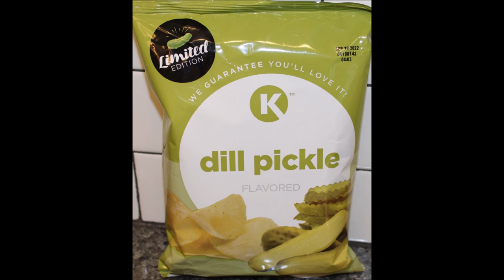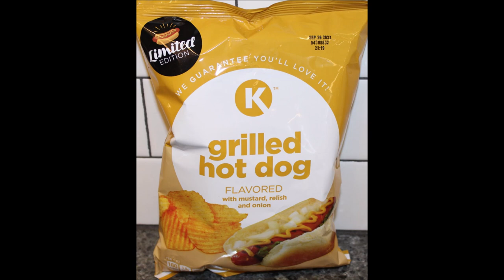Circle K: Dill Pickle & Grilled Hot Dog Potato Chips Review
This is a taste test/review of the limited edition Dill Pickle and Grilled Hot Dog Potato Chips from Circle K. They were $1.89 each.